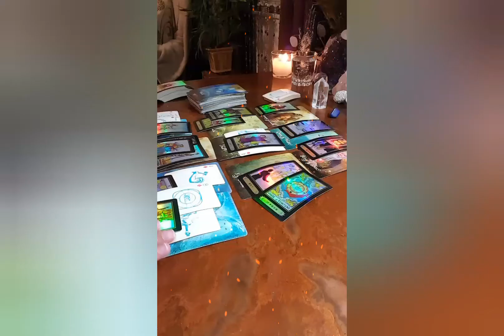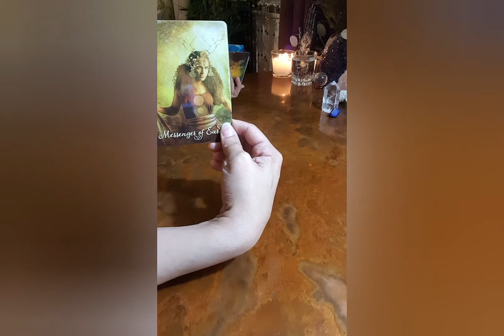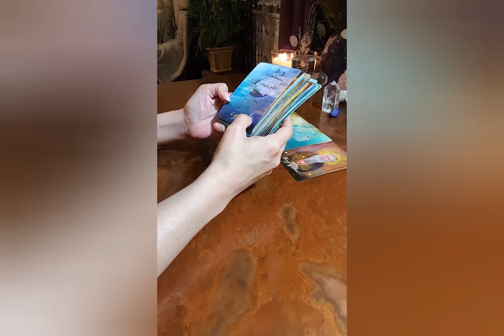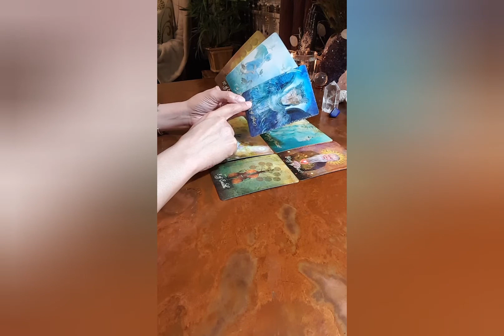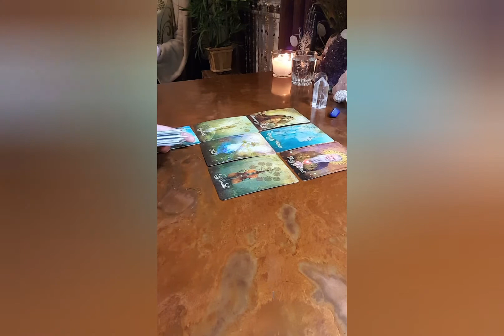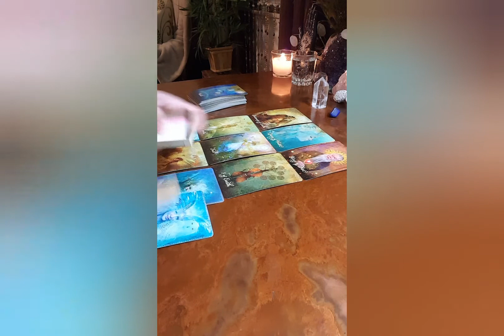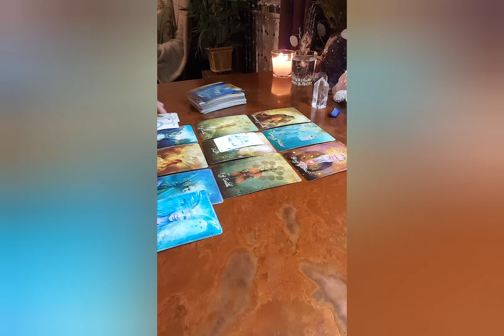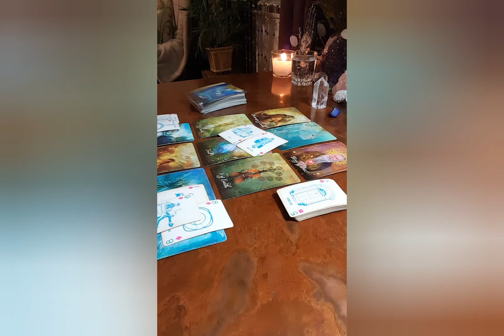LIBRA - SLOW MOTION, GIFTS & SOUL CONTRACTS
For A Private Reading See Below

ENERGY CLEARING TOOLS

SEASONAL BATH & BODY SOUL PRODUCTS (CURRENTLY NOT IN SEASON)

FOR SOUL ENTERTAINMENT PURPOSES ONLY